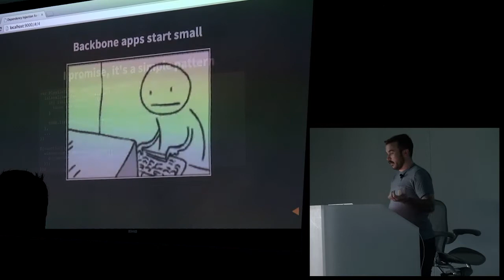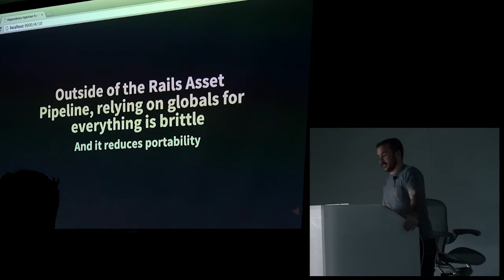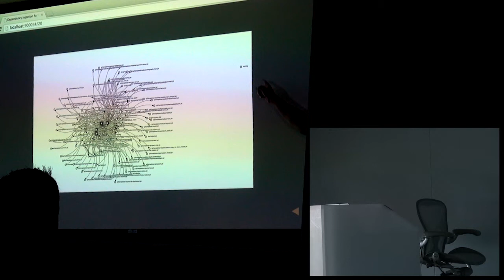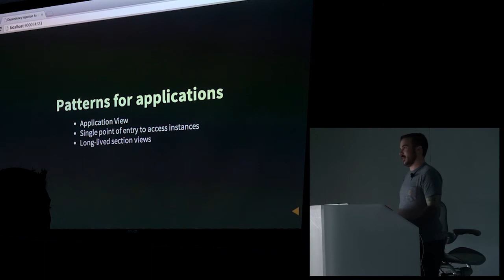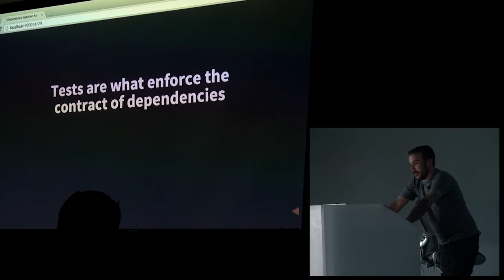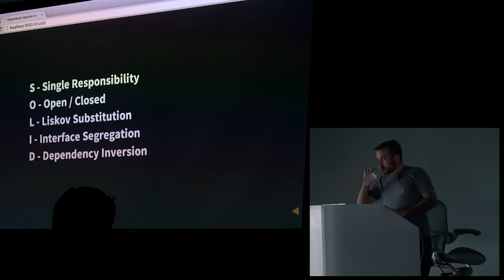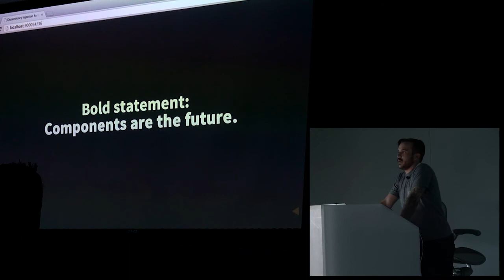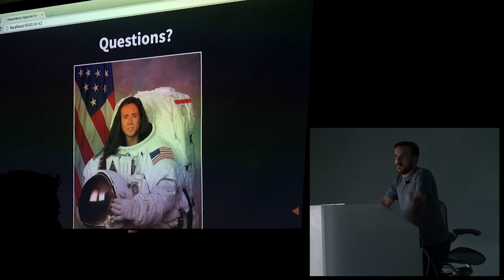Sam Breed - Dependency Injection for Fun and Profit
Sam Breed talks about using techniques like dependency injection and modularity to write JavaScript applications that are easily scalable.